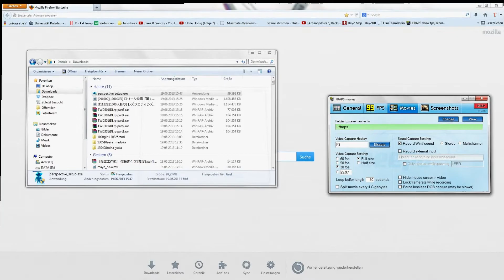Perspective #2 - Let's Play synapsenverknotet